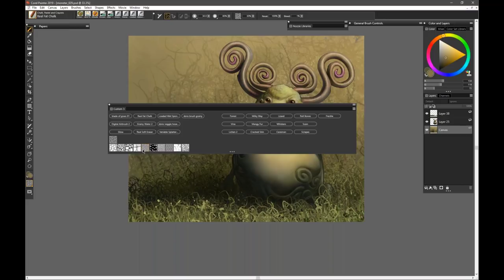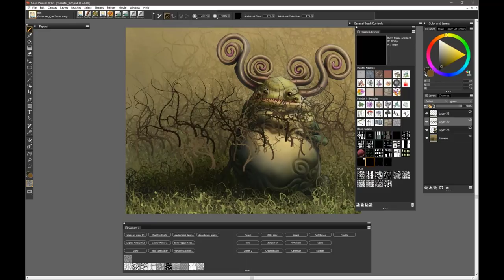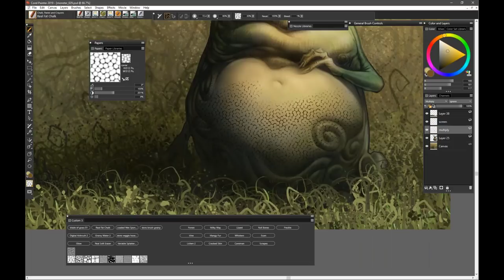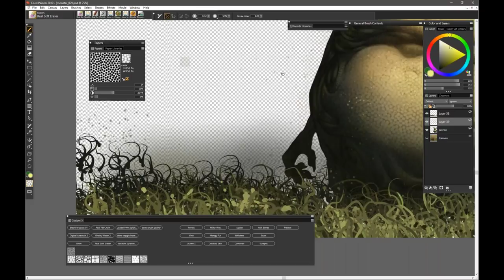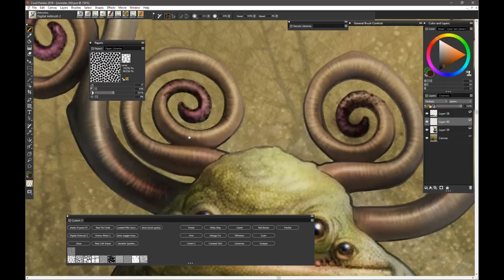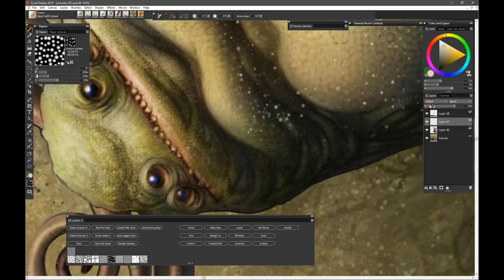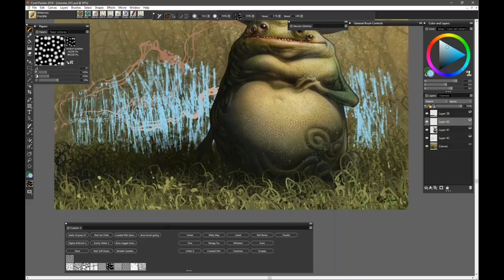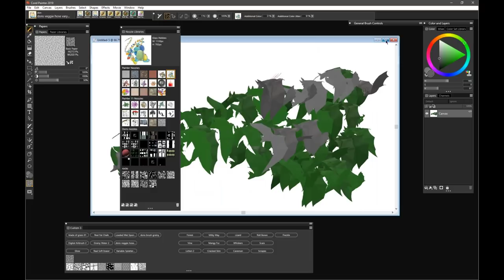Painting creatures with captivating texture using Painter 2019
Painter Master Elite Don Seegmiller teaches you how to combine Painter’s textures with brushwork to create a captivating creature portrait. You will gain a solid understanding for how to use textures in your work along with pro illustration tips!